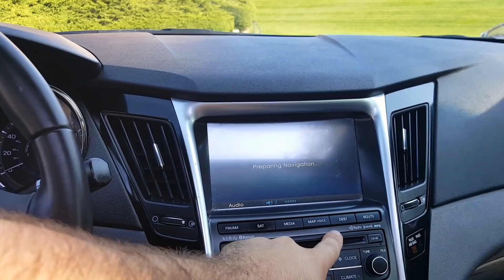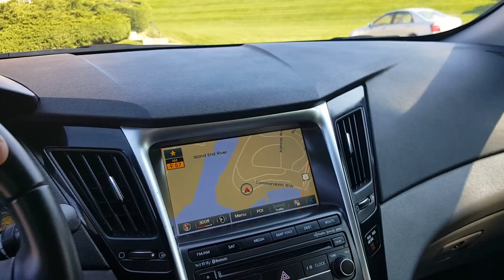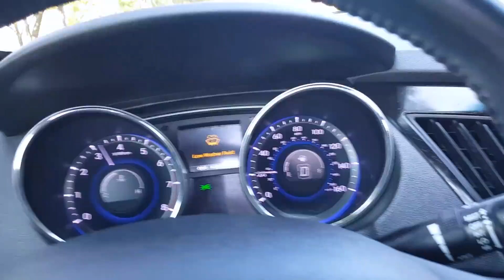Carro de Patrão - 2014 Sonata Limited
F1 Motors
200 Everett Ave
Chelsea, MA 02150